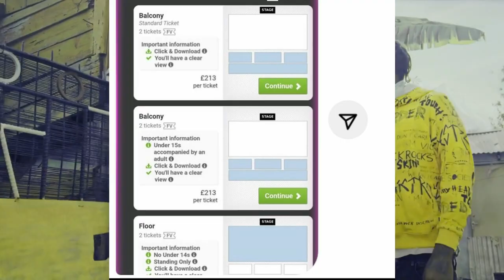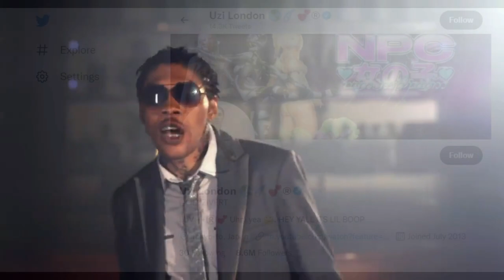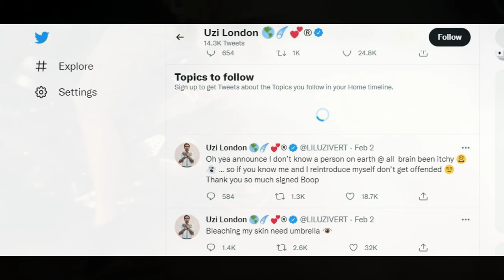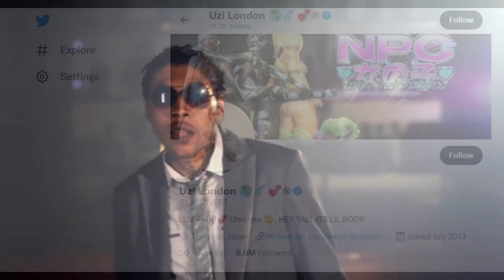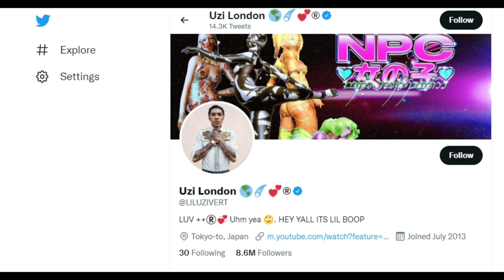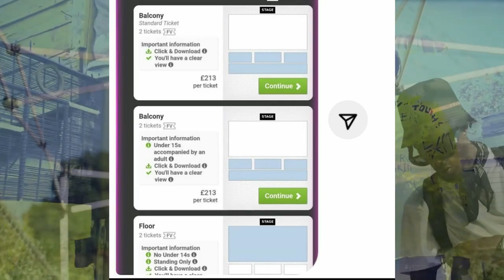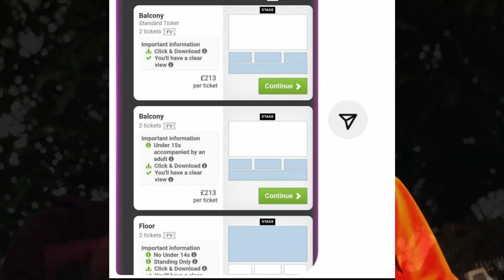Lil Uzi Vert Did This For Vybz Kartel | Skillibeng Finally Leave Jamaica |Skillibeng Ticket Sold Out